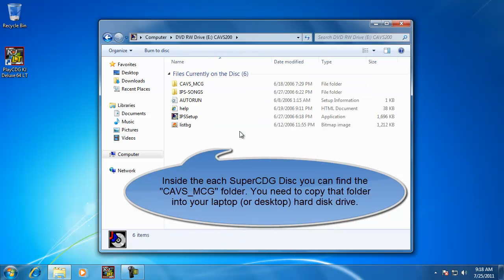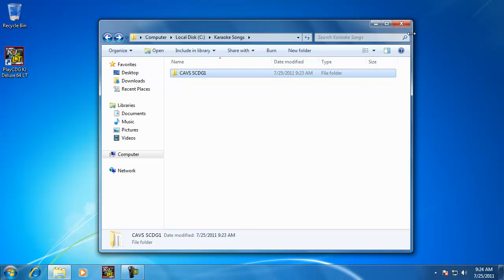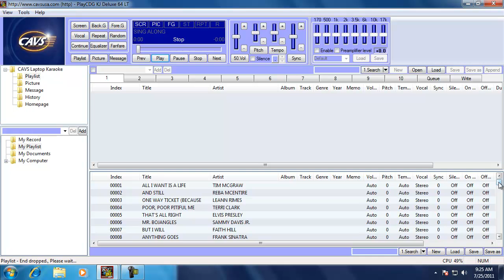How to Transfer the Songs from SuperCDG (SCDG) disc in PlayCDG KJ Deluxe 64 LT Program.mp4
How to Transfer the Songs from SuperCDG (SCDG) disc in PlayCDG KJ Deluxe 64 LT Program